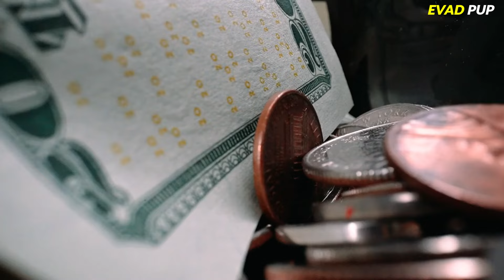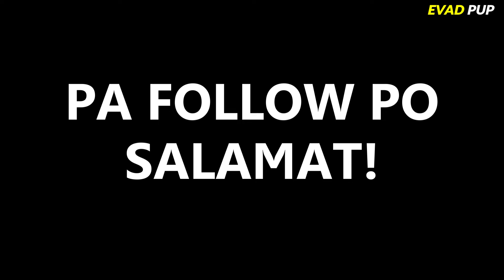Grabe! Lumang Pantalon Binili ng 4 Million pesos ( Isang Tshirt Bakit tag P20,000,000? )| EVADPUP